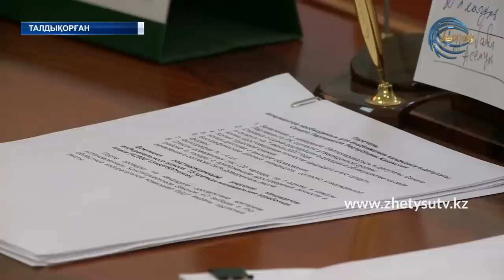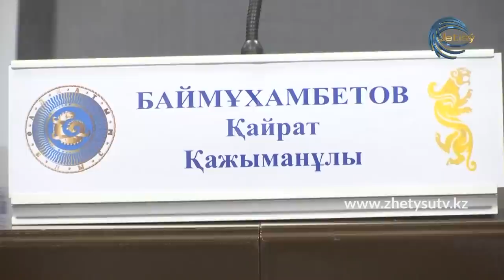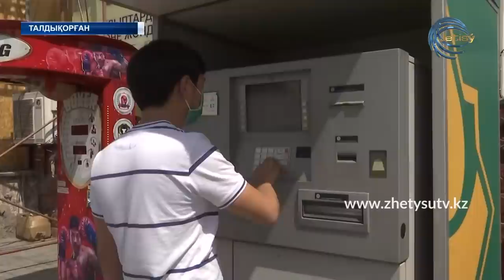ЖЕТІСУ ЖАҢАЛЫҚТАРЫ (10.07.20) 17:00